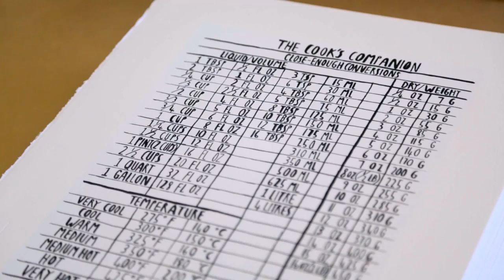Dick Frizzell - Limited Edition Screenprints from 'The Great New Zealand Cookbook'